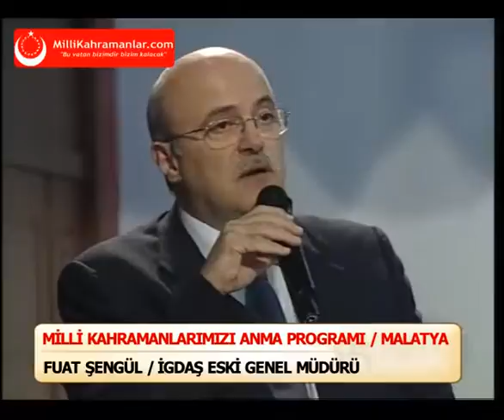FUAT ŞENGÜL MALATYA MİLLİ KAHRAMANLARIMIZI ANMA PROGRAMI